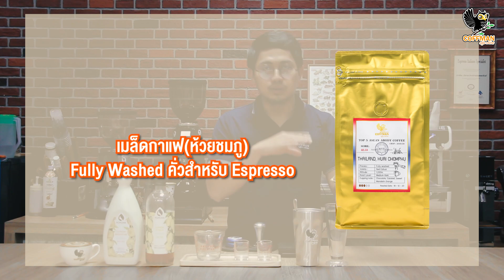สอนชงเมนูกาแฟคั่วพิเศษ! Specialty Coffee Yuzu | เมนูตาโต | EP.185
เมนูกาแฟคั่วพิเศษ! Specialty Coffee Yuzu 16Oz
เมนูกาแฟและชาสำหรับขายในร้านกาแฟสดหรือทำทานเองที่บ้าน
สอนชงกาแฟสดและเมนูเครื่องดื่มต่างๆ
มาอัพเดทเมนูใหม่ๆ ทุกวันพฤหัสบดี เวลา 19.00 น.
ทาง Coffman Channel และ Facebook page : กาแฟสด Coffman

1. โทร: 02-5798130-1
2. Facebook: กาแฟสด Coffman
3. Line ID: @coffmancoffee (ใส่ตัว @ ด้วยนะครับ)